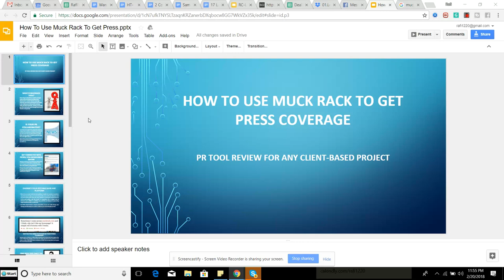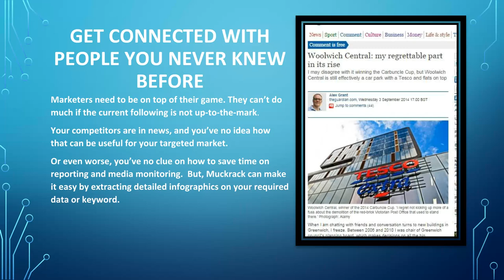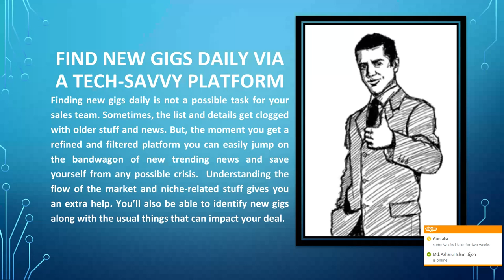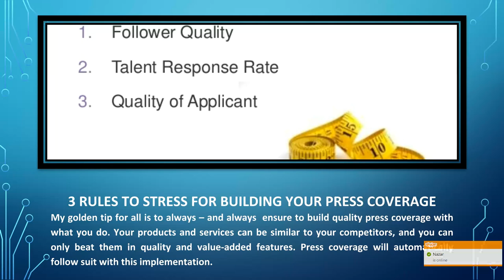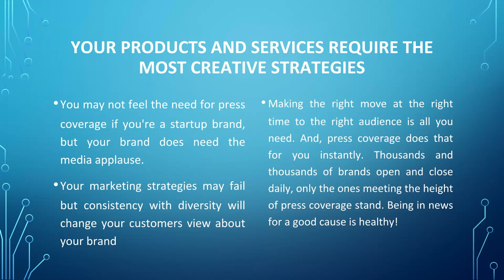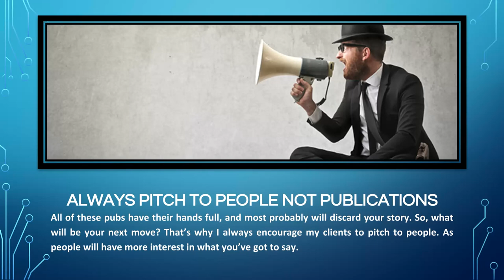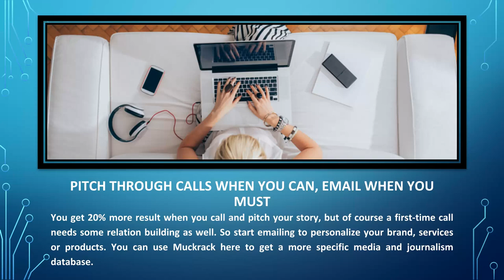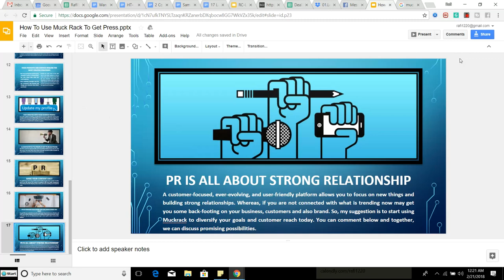How To Use Muckrack To Get Press Coverage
A few weeks ago, I started researching a tool called Muckrack for a client project. The good folks at Muckrack gave me a three-month trial to play around with the tool.

Since I don’t use a lot of paid tools in my practice, I wasn’t all that familiar with Muckrack. But, in talking with a few more digitally-plugged in counselors, it sounds like it is used by a decent amount of people in our industry (probably more on the agency side, I’m guessing).

So, I’ve been taking ‘er for a spin the last couple weeks. Thought I’d share my early insights in case you might be considering giving Muckrack a whirl yourself. Note: Muckrack is not paying me or influencing me in any way for this post. I just thought it was an interesting tool and worth talking about here.